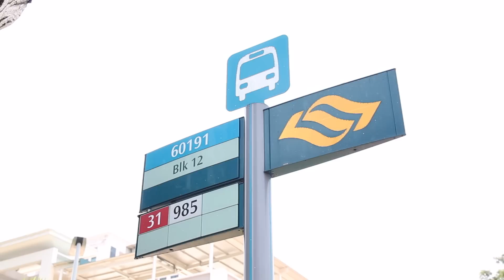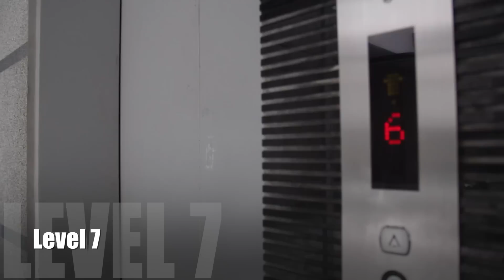Muslim Delights Wedding Venue and Services